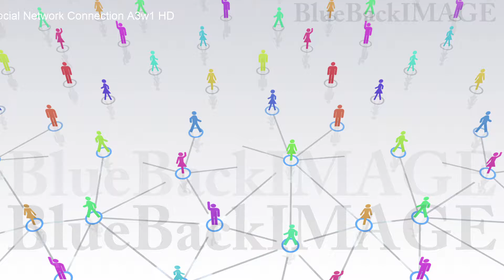SNS ネットワーク 繋がり ソーシャルネットワーキング Social Network Connection A3w1 HD